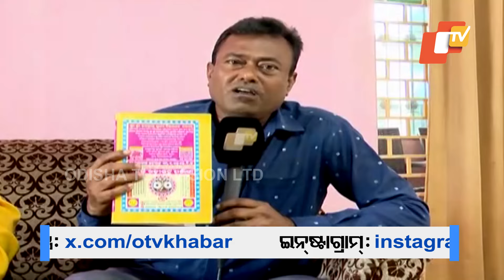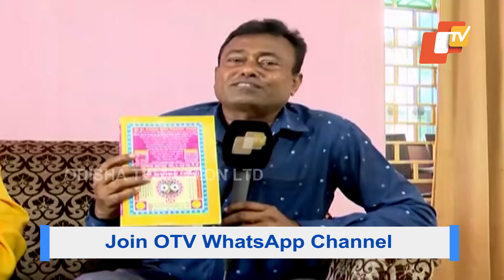Cyclone Dana: Odia Almanac Predicted Cyclonic Storm Much Before IMD!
ଅସଲି ଖଡ଼ୀରତ୍ନ ପଞିକାରେ ବାତ୍ୟା "ଦାନା"ର ଉଲ୍ଲେଖ। ସତ ହେଲା ପୂର୍ବାନୁମାନ। ଏପରିକି ନଭେମ୍ୱର ମାସରେ ଆଉ ଗୋଟିଏ ବାତ୍ୟା ହୋଇପାରେ ।